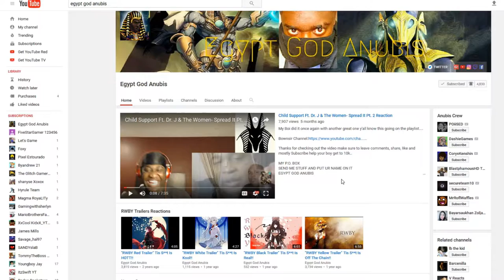INJUSTICE 2 Story Mode Gameplay Walkthrough Chapter 4